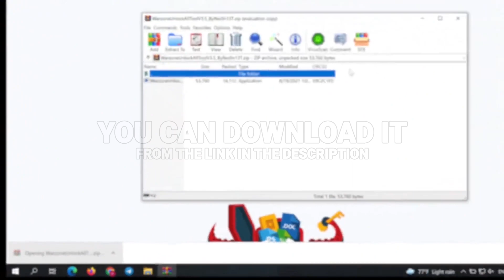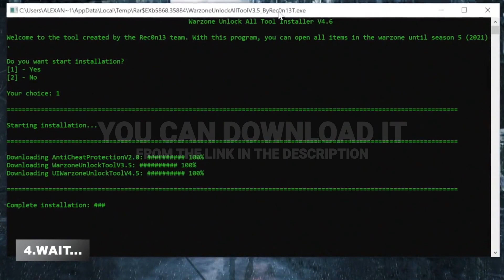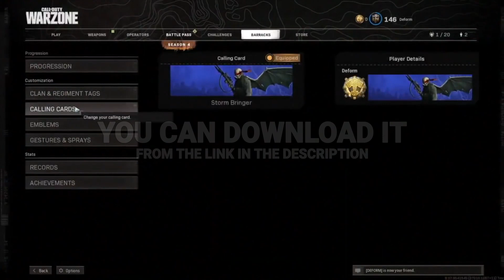WARZONE UNLOCK TOOL | WARZONE UNLOCKER | FREE DOWNLOAD PC 2021 | ALL SKINS WARZONE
PASSWORD: 12345

Instruction
If you can’t download / install the game, you need to:
2) Download file
3) Unzip using password
4) Run .exe file